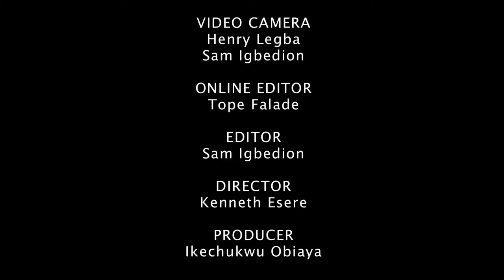The Art of Interviewing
This is a testimonial video of a 1-Day prgramme titled; The Art of Interviewing for Journalist, that held in the main campus of Pan-Atlantic University in Ibeju-Lekki.

The Art of Interviewing for Journalists was a 1-Day training programme organized by the SMC and MHNG Network. The programme focused on intimating journalists with in-depth knowledge interviewing skills in order to re-equipment them with the desired skills to help them present more factual information to their viewers and listeners.